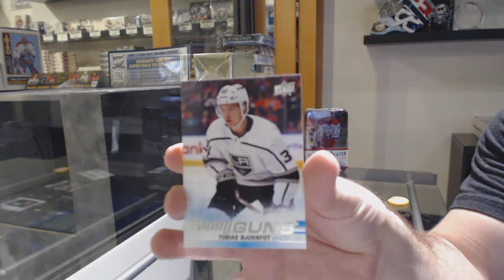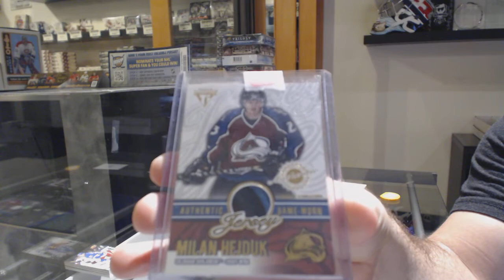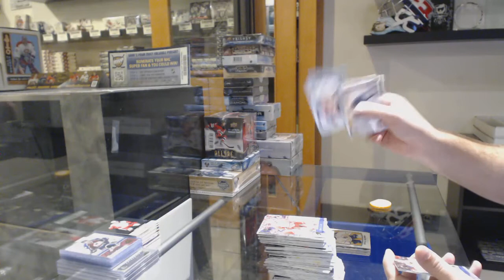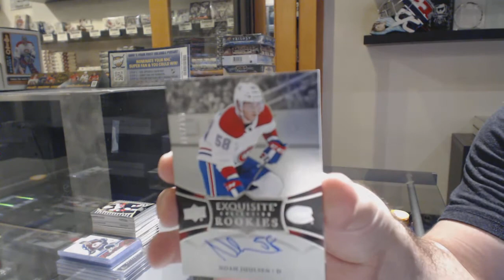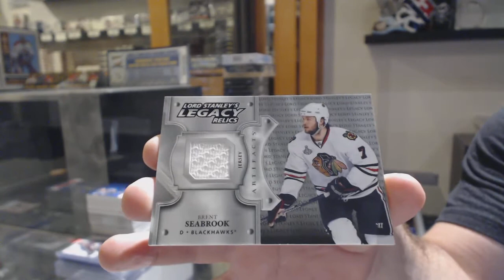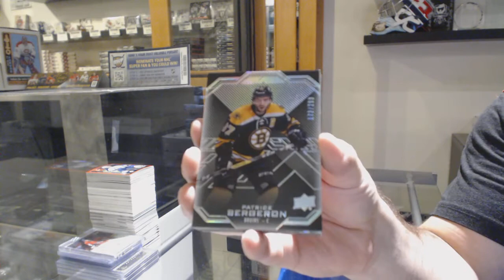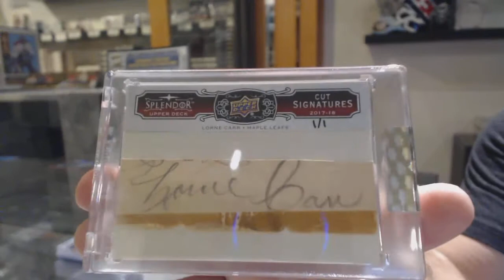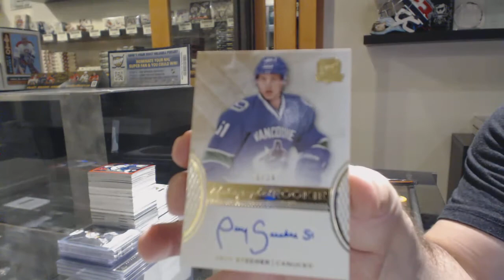Sunday Night Monster Hockey Box Break With The Cup! - C&C GB #10,768